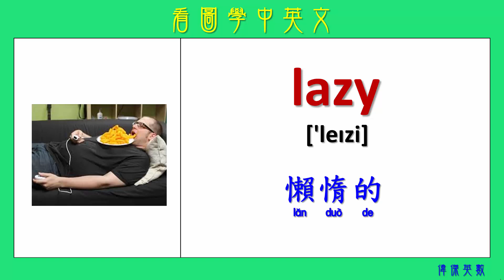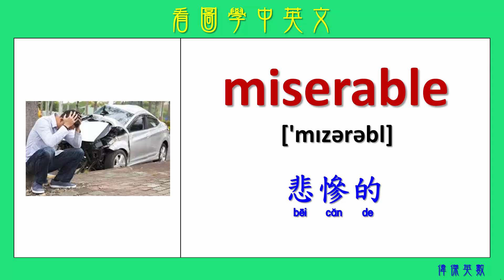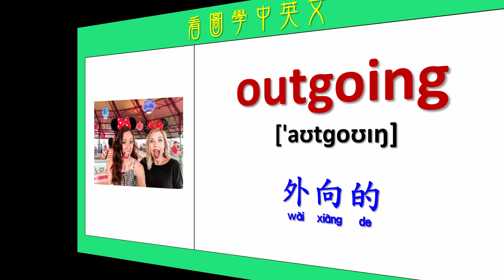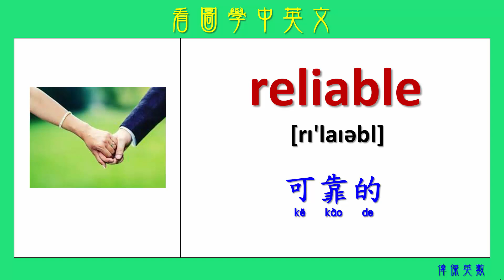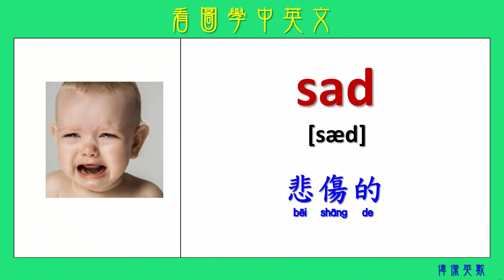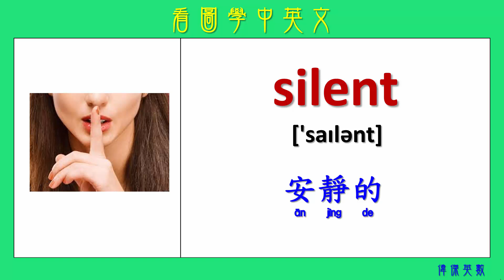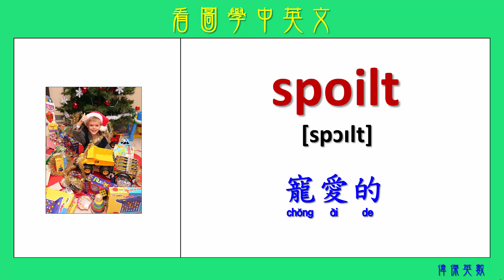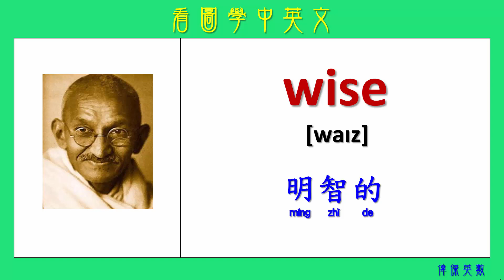看圖學中英文 97 個人情緒2 (Learning Chinese and English Vocabularies about personal mood - Part-2.)